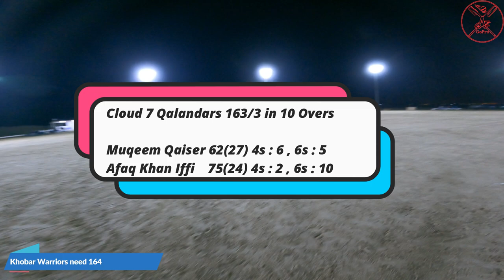Saudi National Player | Former First Class Player of Pakistan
Afaq Khan AKA Iffi, born in Dammam, Saudi Arabia. He moved to Pakistan when he was 2 years old. He started playing cricket for Imran Shaheed Cricket Club Faisalabad, Pakistan. He started his First Class Career in 2010. He played Senior District Cricket for Faisalabad District Team in 2010. He scored 79 runs on his debut.
After that he was selected for Faisalabad Region Team in Quaid e Azam Trophy 2010 but could play 1 match only. He made his debut against Karachi at National Cricket Stadium, Karachi. In that match he faced Tabish Khan who recently played for Pakistan. On his debut he got the wicket of Rameez Raja Jnr and bowled a maiden over. Link of that Match
After that he moved back to Saudi Arabia in 2011 and started playing club cricket in Jeddah, Saudi Arabia. In 2016, He was selected for Saudi National T20 & ODI Team. He scored 70 on his T20I Debut against Qatar.
He also represented Saudi National Team in 2018 for T20 World Cup Qualifying Round.
He has won enormous number of awards for his match winning performances for his Club Team (Honda).

Most of the people around the world don't know about the standards of hard ball cricket being played in Saudi Arabia.
The purpose of this channel is to motivate all the players around the world and spread the message that many talented players from different countries enjoys a good level of cricket in Saudi Arabia.

Next time someone asks you about the Cricket life in Saudi Arabia, show them these videos and tell that there's much more than just dates and desert in Saudi Arabia.